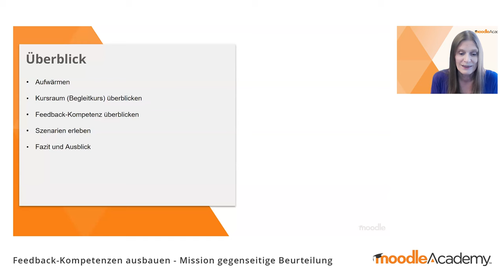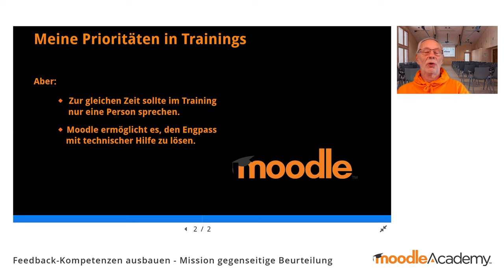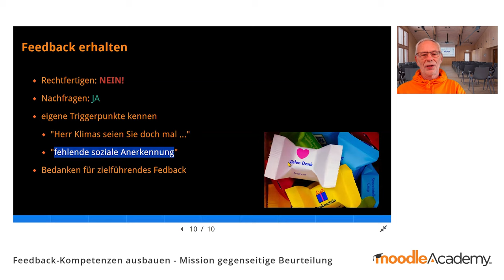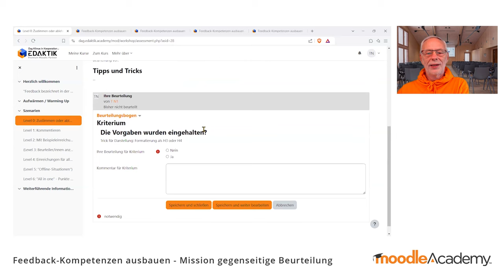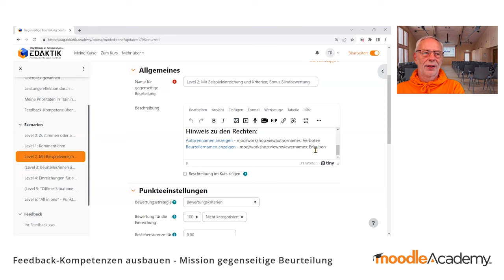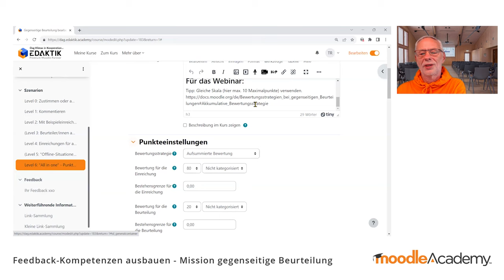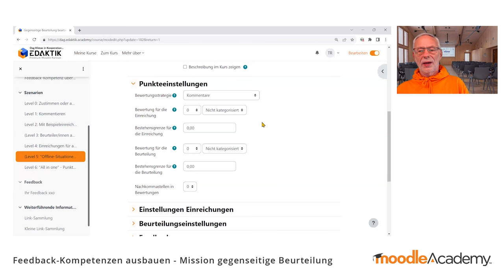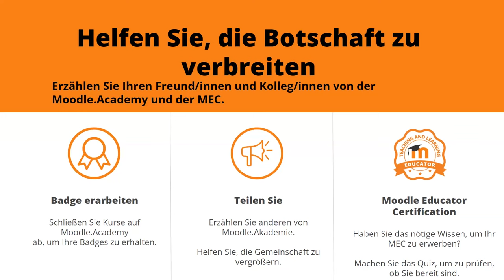Feedback-Kompetenzen ausbauen - Mission gegenseitige Beurteilung | Moodle Academy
Bei diesem Webinar werden wir Dag Klimas, langjährigen Moodler, YouTuber und Betreiber von Moodle-Guide.de, begrüßen.

Das interaktive Webinar wird im didaktischen Teil Beispiele behandeln, wie trotz AI/KI sich der Einsatz von Moodle Gegenseitige Beurteilung für die Teilnehmenden lohnen kann. Im Praxisteil werden vorbereitete Szenarien gemeinsam mit Inhalten befüllt und Dag wird im Anschluss die verwendeten Einstellungen beschreiben.